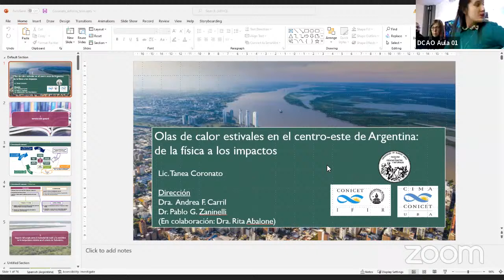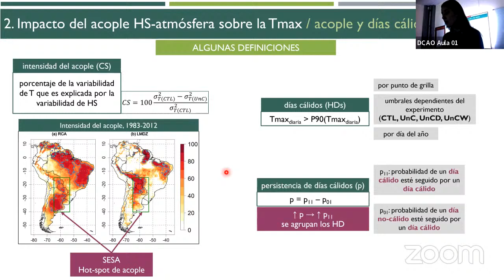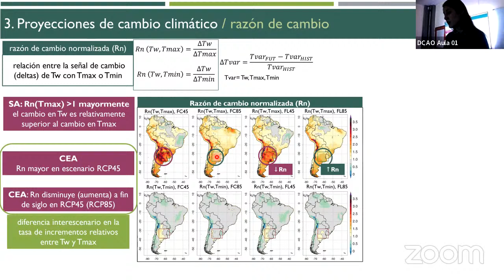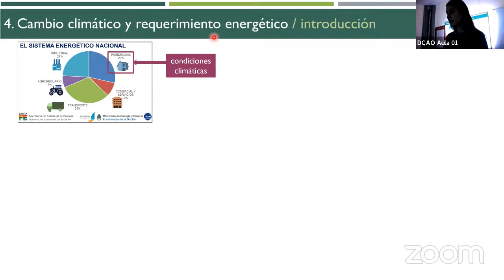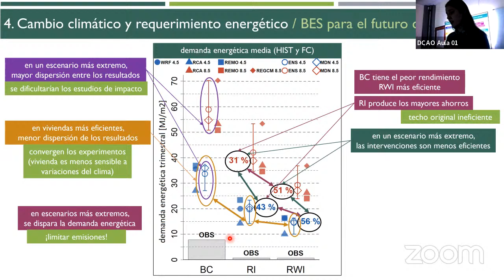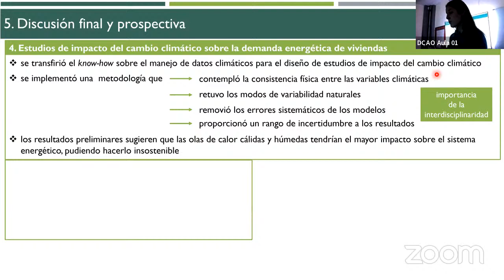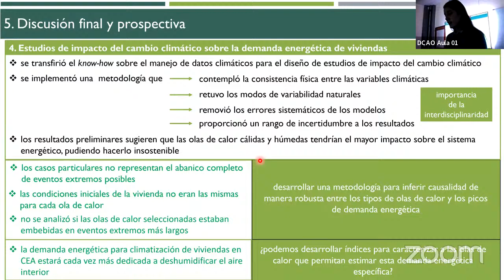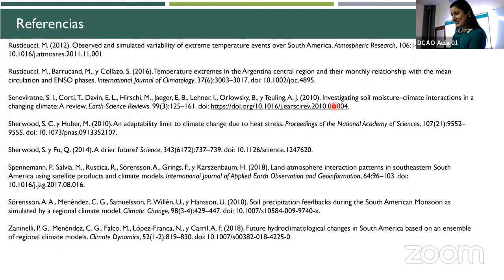DEFENSA DE TESIS DOCTORAL DE TANEA CORONATO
Tesis de doctorado:
“Olas de calor estivales en el centro-este de Argentina: de la física a los impactos"
Tesista:
Lic. Tanea Coronato
Director:
Dra. Andrea Carril
Co-Director:
Dr. Pablo Zaninelli
Jurados:
- Dra. Mariana Barrucand (Prof. Tit. UCA e Inv. Adj. Conicet)
- Dra. Carolina Ganem (Prof. Tit. U. N. Cuyo e Inv. Indep. INAHE, CONICET)
- Dra. Josefina Blazquez (Prof. Adj. UNLP e Inv. Adj. FCAGLP, CONICET)